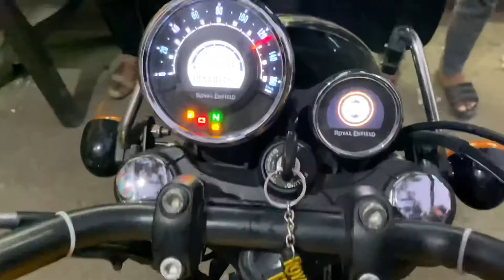Royal Enfield Meteor 350 Lamination | Meteor Modification | Rwraps